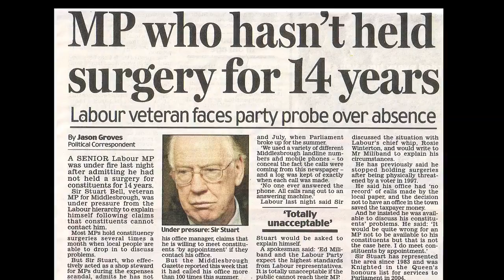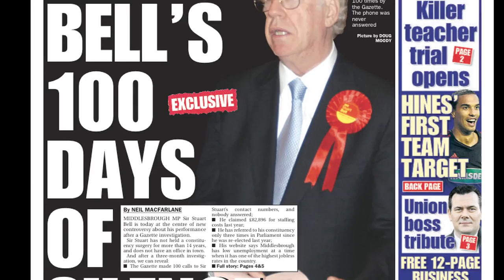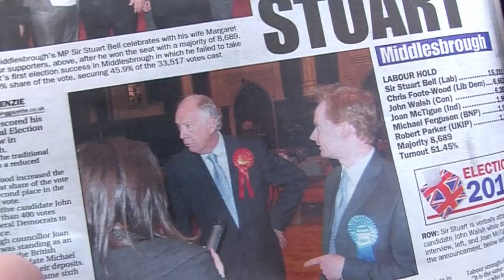Britain's Laziest MP - Sir Stuart Bell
ToryBoy The Movie – The Aftermath

An interview about my investigation into Sir Stuart Bell for the feature film documentary ToryBoy The Movie, by BAFTA-nominated film maker John Walsh. As featured in the DVD extras.